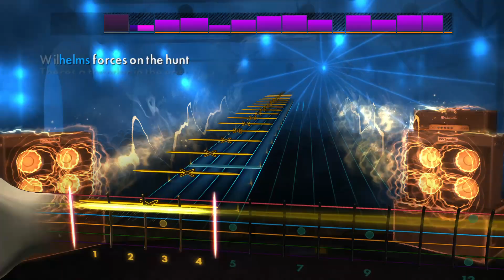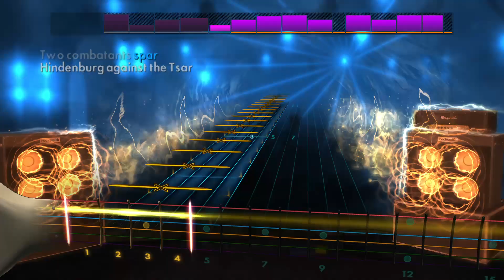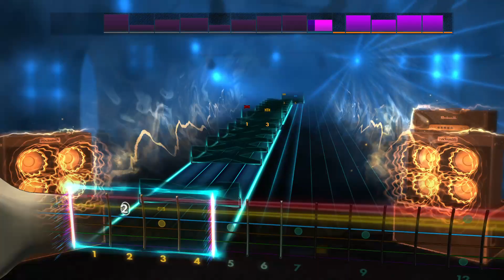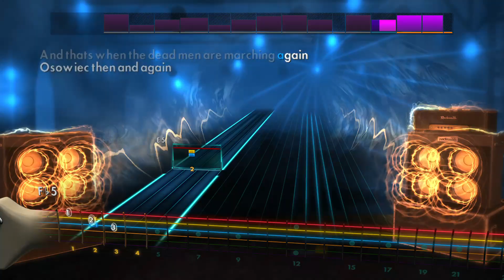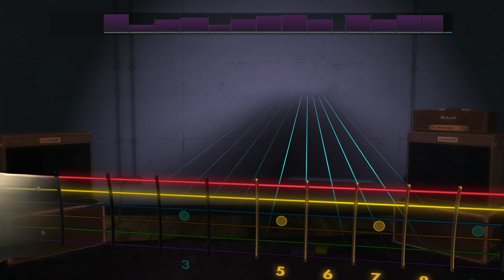Sabaton - The Attack Of The Dead Men | Rocksmith CDLC